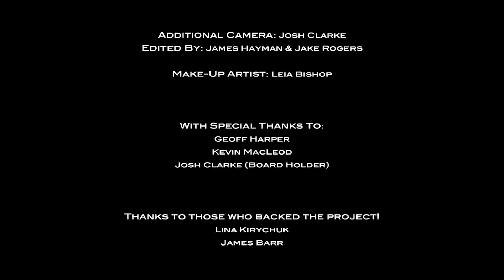My First BATMAN Fan Film!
This is my first ever Batman Fan Film - Beyond Darkness. We were teenagers when we made this, it obviously does not hold up well but I thought it would be fun for you guys to see! Enjoy :D